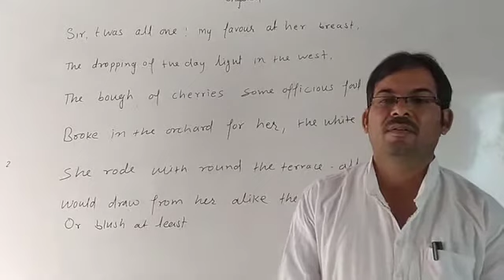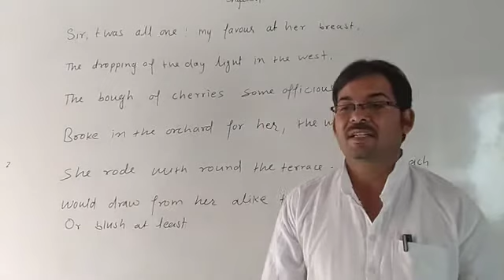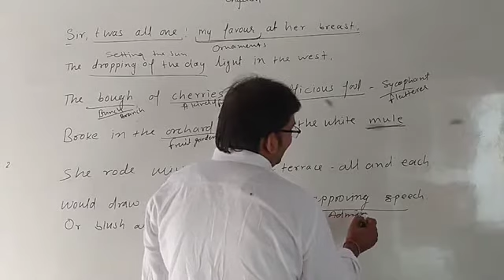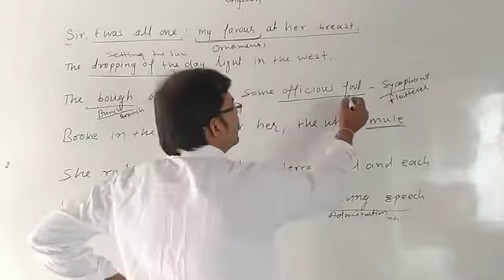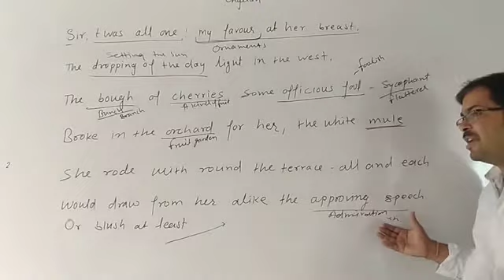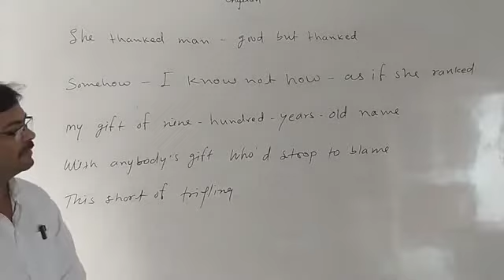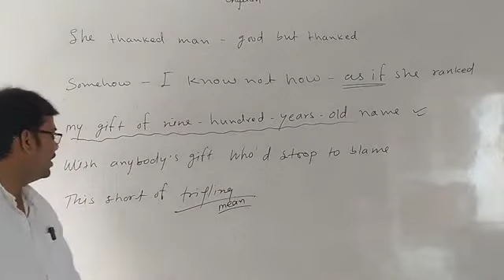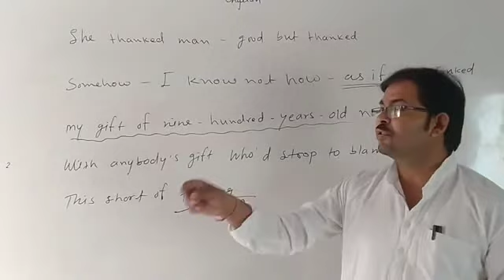mylastduchessbyRobertbrowning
@PavitraEducationPoint presents 4th Part of My Last Duchess.